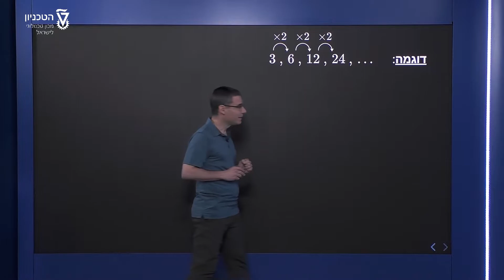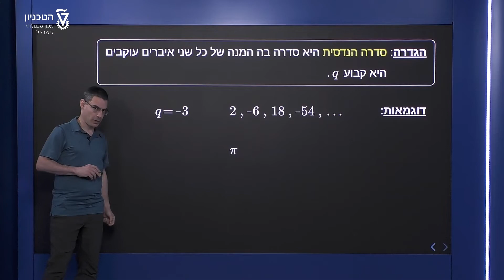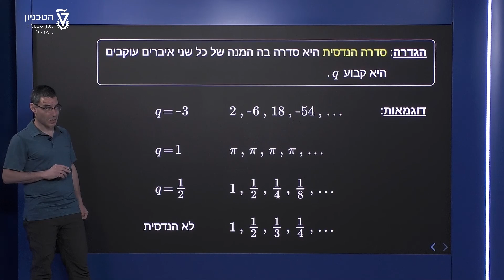סדרות הנדסיות - הגדרה